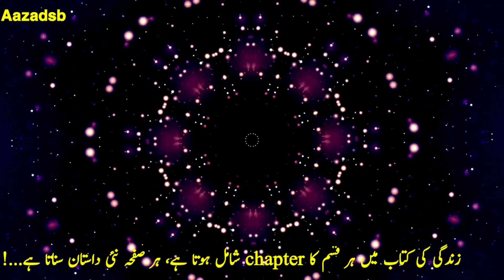Zindagi ki kahani❤️❤️❤️